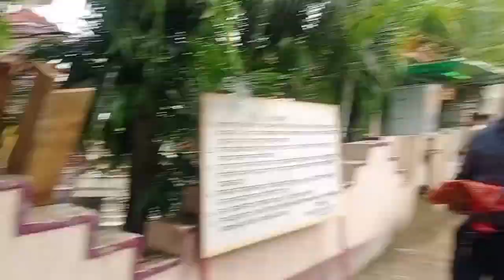finally hmm log Darshan kar liye Maa ke Darbaar me🙏||karota mandir bihar||jagdamba asthan ||vlog